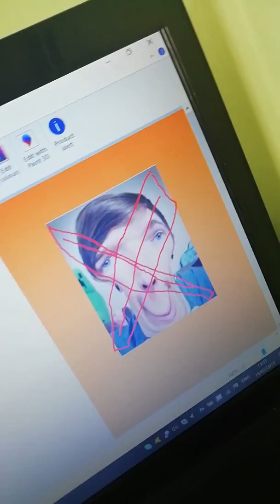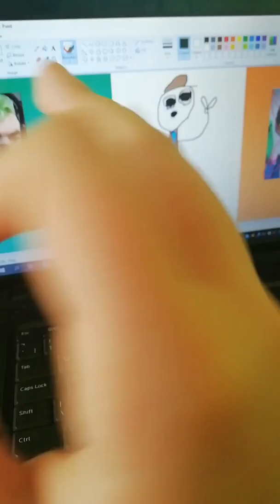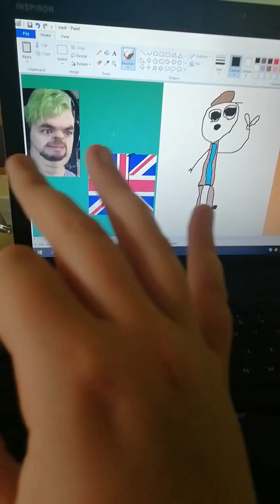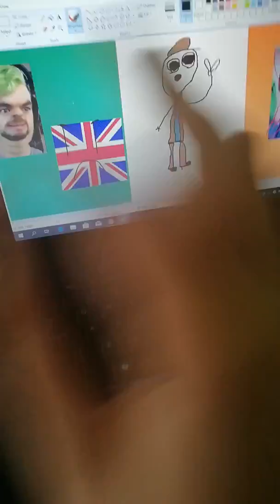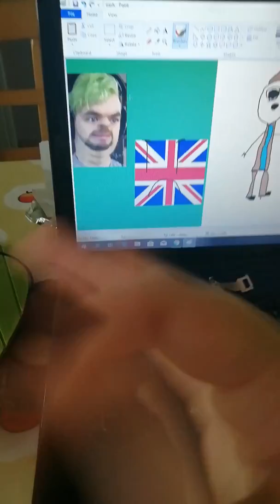Did I like St Patrick's 2019 🤔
Hint edendery had the worst parade ever